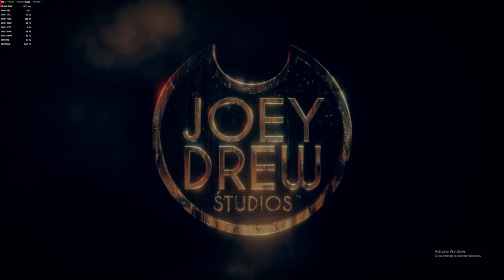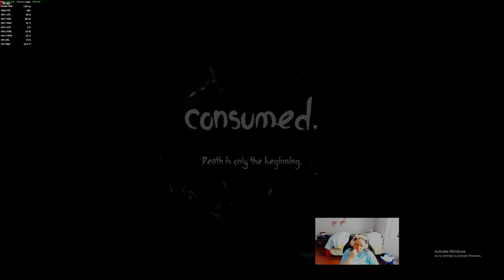Bendy and the Dark Revival Chapter 1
First time playing Bendy and the Dark Revival still on chapter 1.